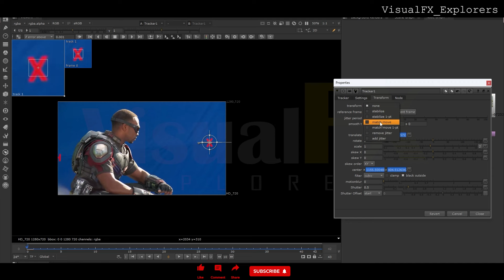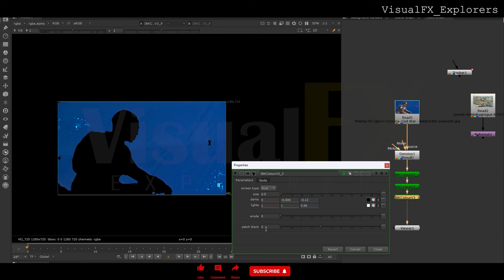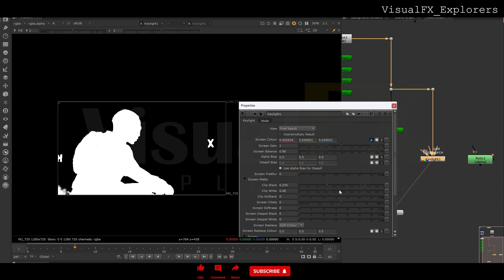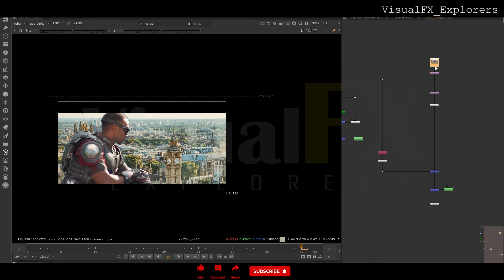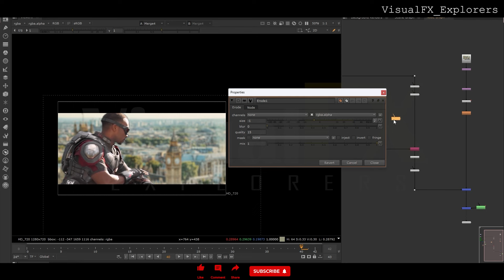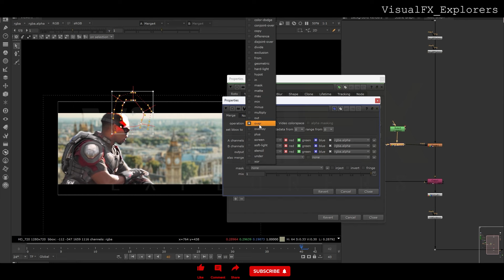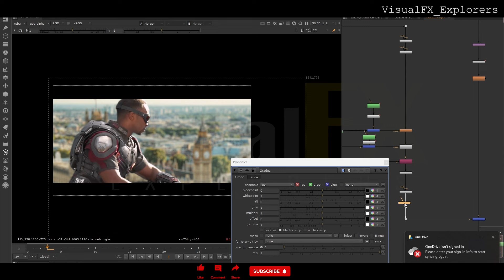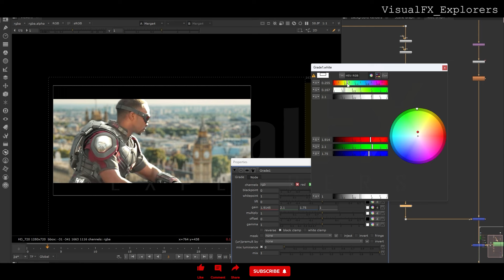Nuke Compositing Tutorial | Easy Blue Screen Keying | VFX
In this tutorial, we are going to learn about how to Key Blue screen in Nuke. We will cover basic to Advance of compositing.